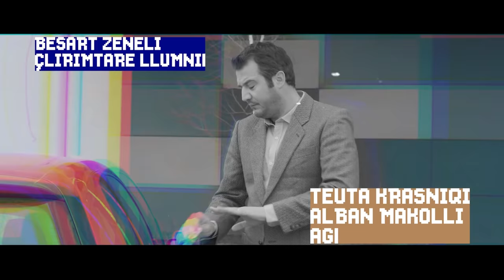Seriali - iStar - episodi 9 07.04.2019